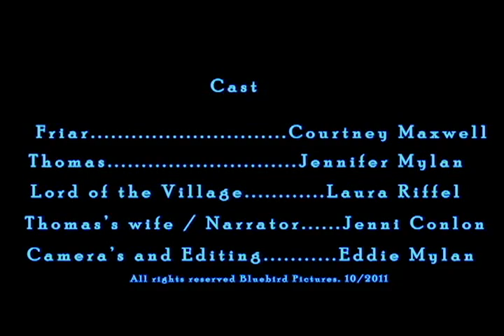Summoner's Tale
I filmed and edited this little short with my daughter for her class project, we hope you enjoy it. We shot it in one late afternoon and early evening, then edited it the next evening. The third afternoon we finished editing and added sound effects and music.